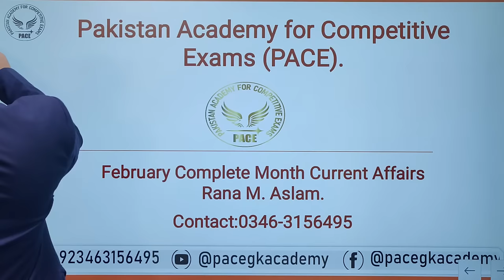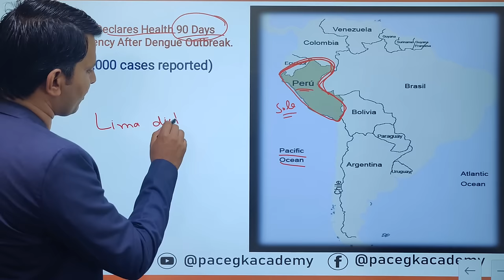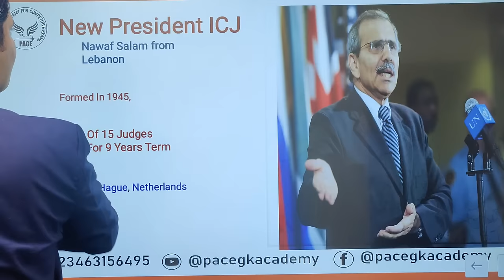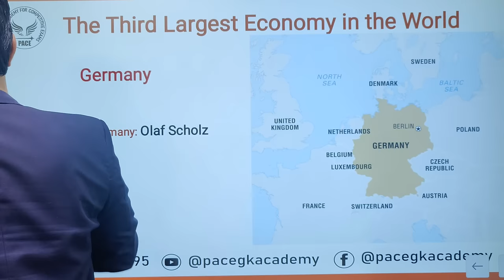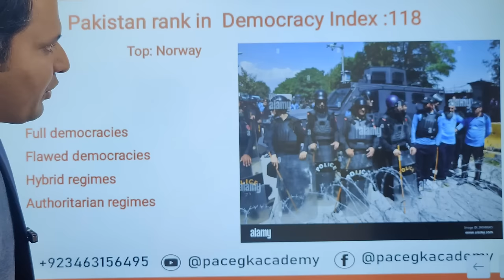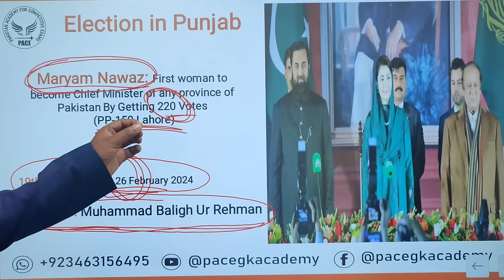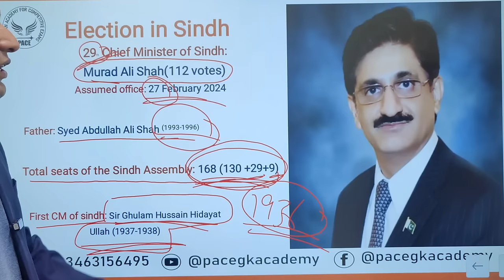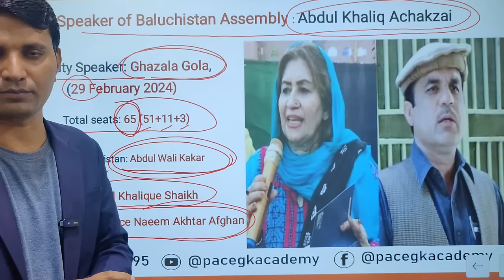February 2024 Complete Current Affairs according to PPSC, FPSC and Other one Paper competitive Exams